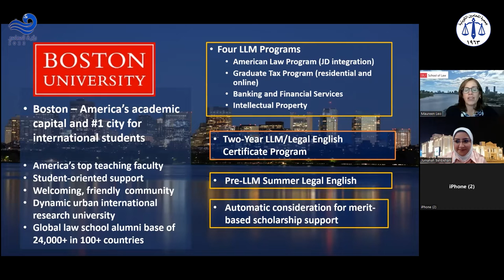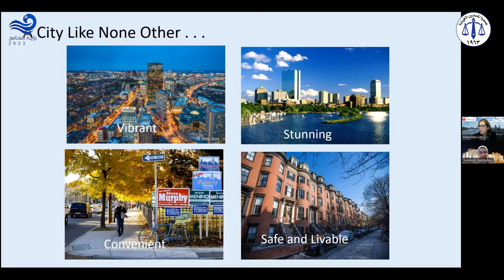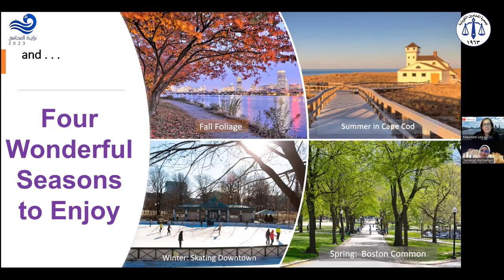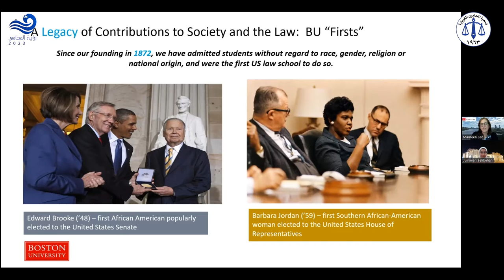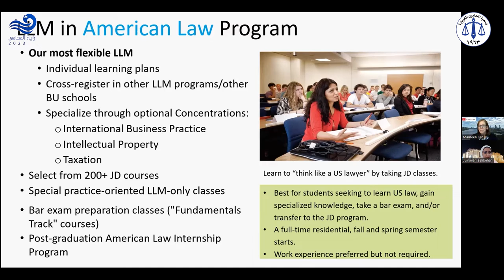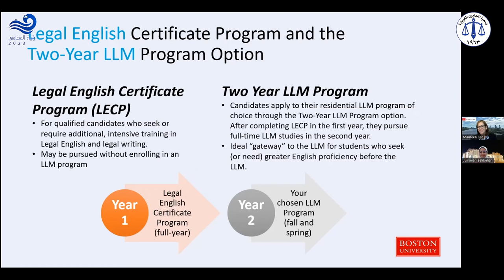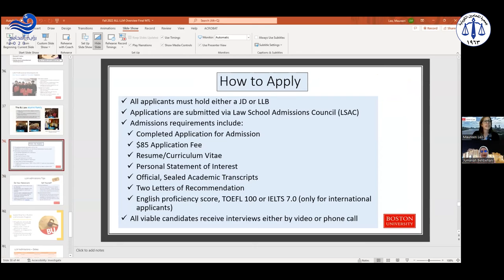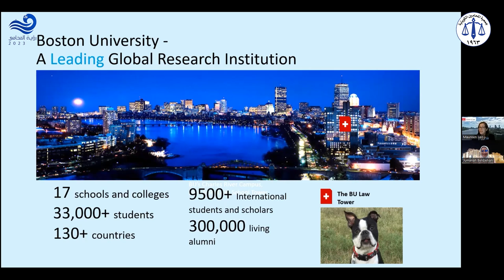لقاءً تعريفياً حول شروط القبول و الدراسة في كلية الحقوق بجامعة بوسطن _ الولايات المتحدة الاميركية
ضمن رؤية المحامي 2023 يقيم مجلس إدارة صندوق دعم الإبتعاث في جمعية المحامين الكويتية لقاءً تعريفياً حول شروط القبول و الدراسة في كلية الحقوق بجامعة بوسطن _ الولايات المتحدة الاميركية يوم الخميس 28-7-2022 الساعة 6:30 مساءً بتوقيت الكويت عبر تطبيق Zoom.